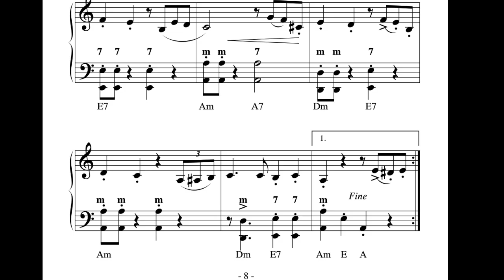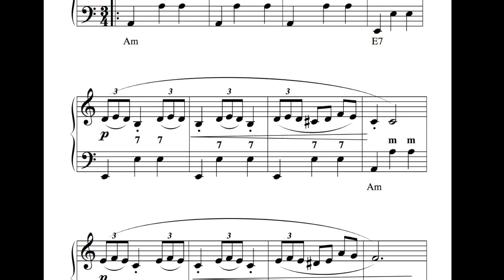Folk Music 2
Folk aus verschiedenen Ländern.
Eine wunderbare Ergänzung zu jeder Akkordeonschule.
Kompositionen Sven Angelo Mindeci
sam edition